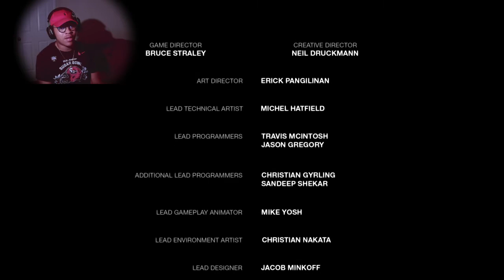"I swear"~ Joel | The Last of Us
Great game,and still one of the og